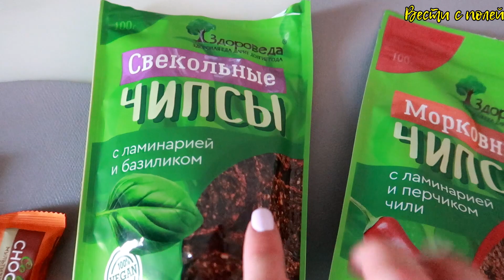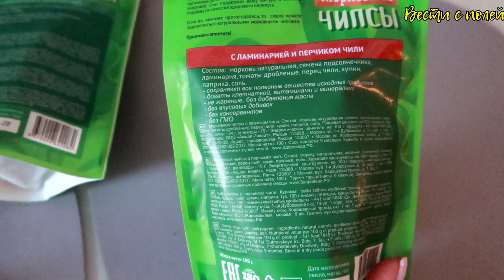Vlog#412 Что с машиной?